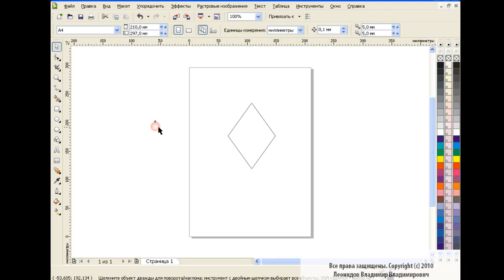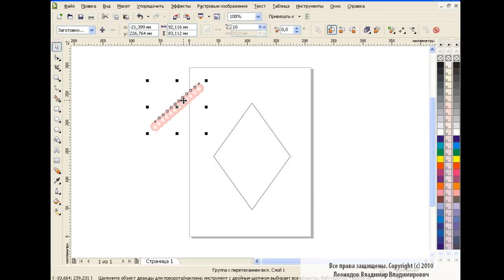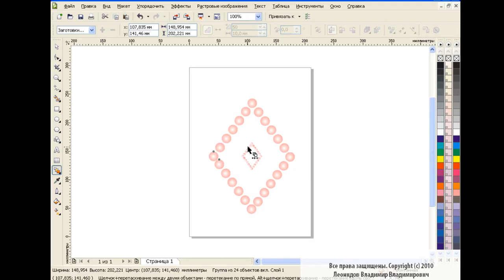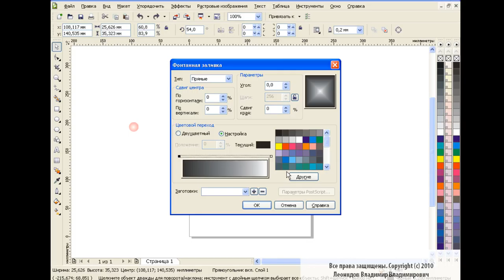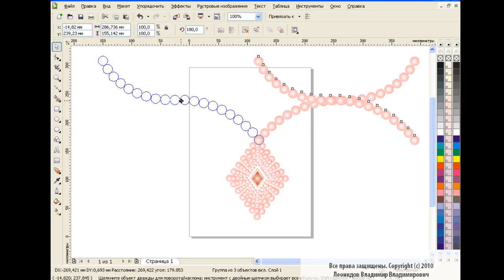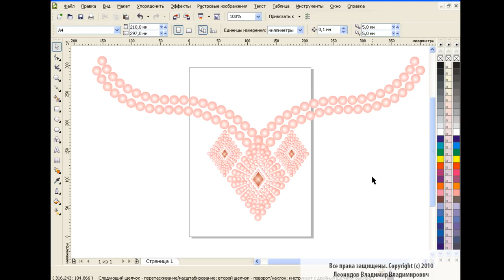How to draw a necklace in Corel Draw